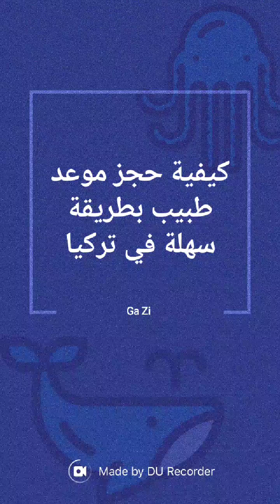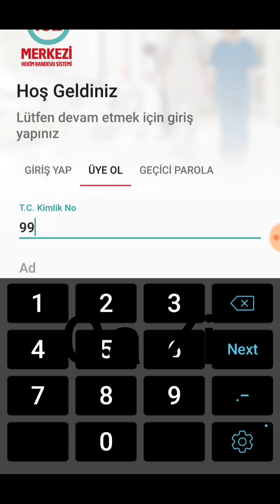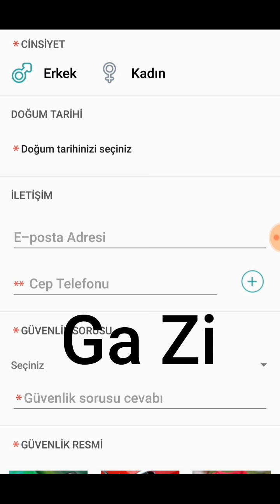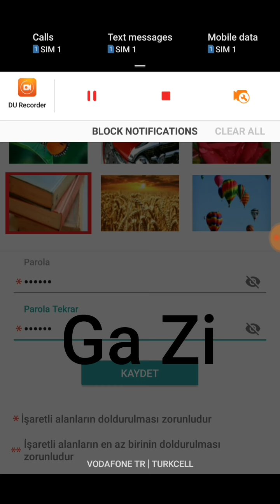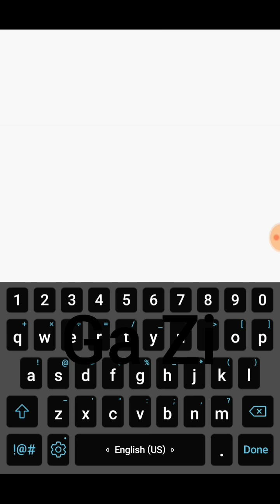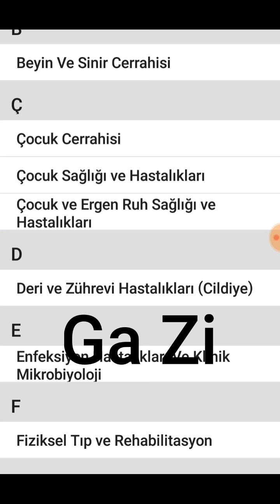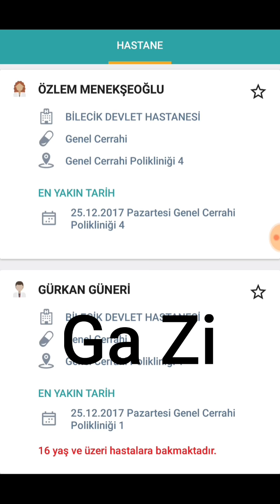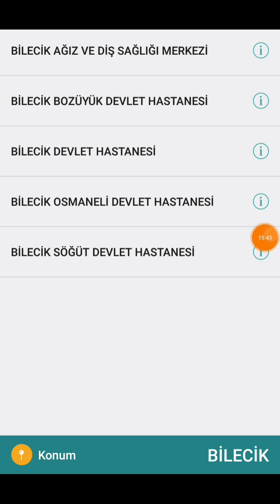كيف تحجز موعد طبيب في المستشفيات التركية بطريقة سهلة#MHRS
كيف تحجز طبيب في تركيا
كيفية اخذ موعد طبيب في تركيا بدون لغة تركية
بدون لغة تركية حجز طبيب
حجز طبيب
حجز موعد دكتور
المستشفيات في تركيا
المستشفيات في اسطنبول
حجز موعد طبيب في انقرة
حجز موعد طبيب اسنان او دكتور اسنان في تركيا
حجز موعد دكتور اسنان
دكتور جلدية
دكتور داخلية
طبيب في تركيا
طب تركيا
اطباء اتراك
حجز موعيد حكيم بالمشافي التركية
المشافي ف تركيا
MHRS RANDEVU SİSTEMİ